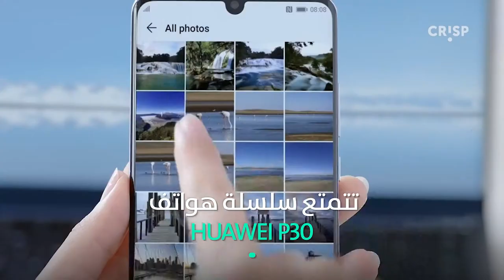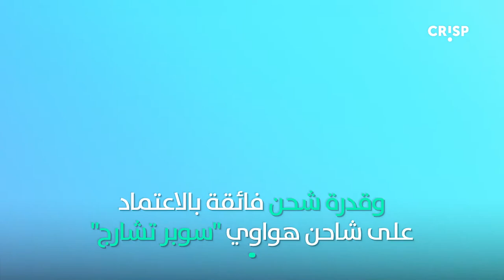صورة ذكية تنافس أهم الكاميرات وأجودها ... ما رأيك بهذا الهاتف؟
أطلقت مجموعة هواوي لأعمال المستهلكين في حدث مميز أقيم في مركز المؤتمرات في باريس هاتفيها الجديدين المنتظرين: HUAWEI P30 وHUAWEI P30 Pro.

دمجت هواوي فيهما إمكانات تنافس الكاميرات المحترفة، مثل حساس الصورة المبتكر سوبر سبكتروم (HUAWEI SuperSpectrum)، والعدسة البصرية سوبر زوم (HUAWEI SuperZoom)، والكاميرا الجديدة التي تعمل بتقنية أشعة الليزر تحت الحمراء لقياس المسافة عن المشهد المطلوب تصويره، والتي تسمى تايم أوف فلايت (Time of Flight) أو اختصاراً "تي أو إف"، إضافة إلى تقنية متقدمة لتثبيت الصورة بصرياً وبالاعتماد على الذكاء الاصطناعي. واعتماداً على هذه التقنيات الثورية، يقدم الجهازان HUAWEI P30 وHUAWEI P30 Pro للمستخدمين إمكانات مدهشة لالتقاط الصور ومقاطع فيديو في جميع الأجواء وحالات الاستخدام.

وبمناسبة إطلاق الهاتفين الجديدين، قال الرئيس التنفيذي لمجموعة هواوي لأعمال المستهلكين ريتشارد يو: "تمثل سلسلة HUAWEI P30 قفزة نوعية كبرى تأتي بعد عقود من التطوير المتواصل لتقنيات الكاميرات الرقمية لترسم معايير جديدة للقطاع وتغير تصور المستهلكين عن إمكانات التصوير بالهواتف الذكية. ابتكاراتنا المتعددة في هذا المجال وعلى رأسها حساس التقاط الصورة "سوبر سبكتروم" وعدسات "سوبر زوم" تمكننا من التقدم نحو مستويات أداء جديدة من ناحيتي التصوير الفوتوغرافي وتصوير الفيديو أيضاً، وهو مجال تأخر تطوره منذ فترة طويلة. لا ريب أن سلسلة هواتف HUAWEI P30 ستحدد المعيار الذي تستند إليه الأجيال المقبلة من الهواتف الذكية بتمكين المستخدمين من التقاط الجمال الحقيقي للعالم من حولهم من خلال جهاز مريح في أيديهم".

ستغير سلسلة هواتف HUAWEI P30 توقعات المستخدمين من الهواتف الذكية من ناحية جودة التصوير، وكيف لا تفعل ذلك بعد أن سجل الهاتف HUAWEI P30 Pro نتيجة قياسية غير مسبوقة في اختبار DxOMark بلغت 112 بالاعتماد على كاميرته الرباعية الجديدة من لايكا، والتي تشمل كاميرا رئيسة بدقة 40 ميغابكسلاً تتضمن حساس سوبر سبكتروم، وكاميرا واسعة زاوية التصوير جداً بدقة 20 ميغابكسلاً، وكاميرا للصور البعيدة بدقة 8 ميغابكسلات، وكاميرا "تي أو إف" من هواوي. ويضاف إلى كل ذلك كاميرا أمامية بدقة 32 ميغابكسلاً لالتقاط صور السيلفي الرائعة بمستوى جديد تماماً.